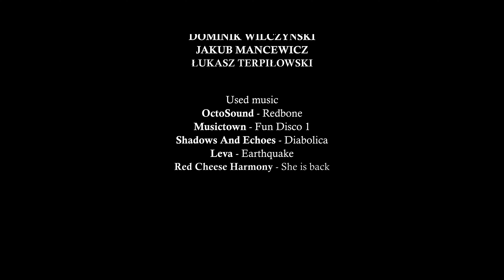Pandamonium | Short Horror Film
Spokojny wieczór przy pizzy przeradza się w historię pełną niewyjaśnionych wydarzeń.

Specjalne podziękowania dla Chilli Pizza za użyczenie rekwizytów.

Reżyseria
Mateusz Sumorek

Drugi reżyser
Łukasz Terpiłowski

Scenariusz
Bartosz Boniecki
Dominik Wilczyński

Zdjęcia
Mateusz Sumorek

Dźwięk
Dominik Wilczyński

Edycja
Łukasz Terpiłowski

Muzyka i efekty dźwiękowe
Mateusz Sumorek
Łukasz Terpiłowski

Charakteryzacja
Julita Juźwik
Joanna Iksińska
Oliwia Igrekówna
Kamila Turek

Obsada
Dziewczyna - ADRIANNA KIELCZYK
Panda - DOMINIK WILCZYŃSKI
Dostawca  - ŁUKASZ TERPIŁOWSKI
Zwłoki I - BARTOSZ BONIECKI
Zwłoki  II - JAKUB MANCEWICZ
Zwłoki  III - ŁUKASZ TERPIŁOWSKI

Asystenci produkcji
Bartosz Boniecki
Dominik Wilczyński
Jakub Mancewicz
Łukasz Terpiłowski

Użyta muzyka
OctoSound - Redbone
Musictown - Fun Disco 1
Shadows And Echoes - Diabolica
Leva - Earthquake
Red Cheese Harmony - She is back

Grupa Filmowa Równonoc 2024